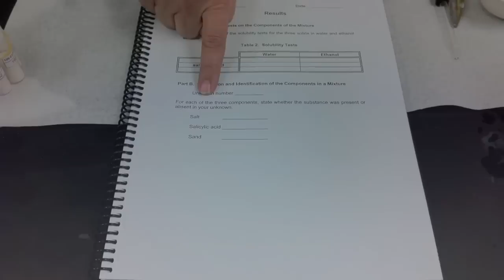CHEM 100 - Solubility Experiment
This video outlines the steps that you will need to undertake in the solubility analysis experiment.  The experiment will examine the solubility of three solids, sand, sodium chloride and salicylic acid in both water and ethanol.